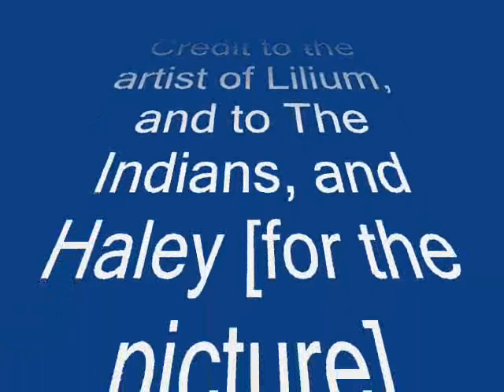Lilium / Indian / Trumpet / Flute Beat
Well, i failed. it was a try though.